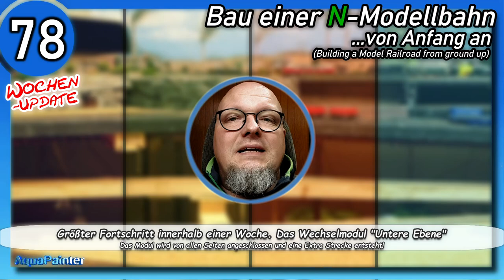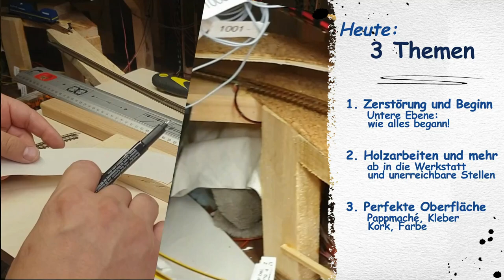#78 Großer Fortschritt für meine Anlage. Die Untere Ebene! 🚂 Modelleisenbahn 1:160 1:220 Spur N+Z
Endlich die untere Ebene für die Modelleisenbahn. Aber dafür muss ich Platz machen! Ich reise die Provisorische Strecke ab und schaffe Platz für die untere Ebene. Das neue große Modul.
Großer Fortschritt für meine Anlage. Die Untere Ebene! 🚂 #78 🚂 Modelleisenbahn 1:160 1:220 Spur N+Z

Viel Spaß.

Zeitmarken für Dich:
0:00 - kurze Übersicht zum Beginn
1:37 - Teil 1 - der Abriß
5:26 - Teil 2 - Holzarbeiten
7:45 - Teil 3 - Perfekte Oberfläche

Wenn Du mich unterstützen willst noch bessere Videos zu machen, nutze doch bitte einen der Links kommenden Links für Deine Amazon-Käufe. Auch wenn Du anschließend etwas ganz anderes dort kaufst, hilfst Du mir damit. Es kostet Dich nichts mehr. Jedoch bekommen ich dadurch eine ganz kleine Provision. Aber auch damit hilfst Du mir mich mit meiner Ausstattung weiter zu verbessern und so noch bessere Qualität für die Videos und Basteleien zu bieten. Vielen Dank.

LIZENZEN